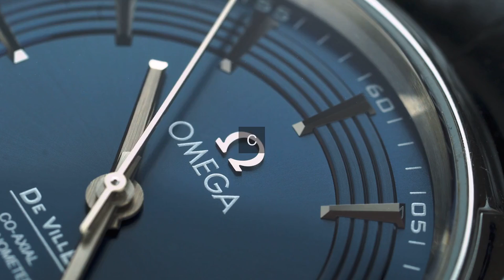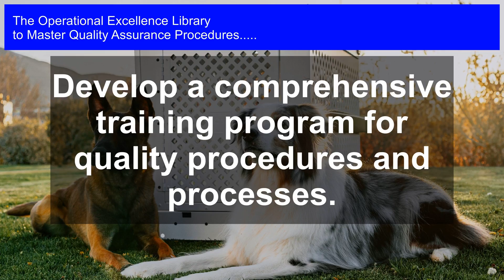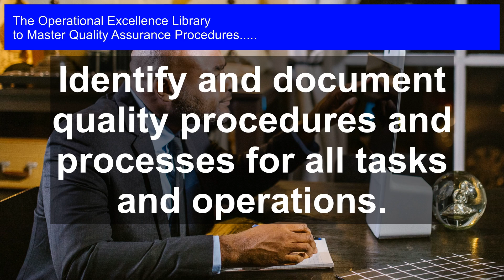Rigorous Training: The Key to Operational Excellence | QA Procedures Explained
Master Quality Assurance Procedures Operational Excellence. Get answers, advanced guidance, how-to's & workflows. Includes customized assessment, critical capability analysis & recommendations.

Quality Assurance Procedures Success Formulas in the Video:

Develop a comprehensive training program for quality procedures and processes.

Provide regular training sessions and workshops on quality procedures and processes.

Conduct regular audits to ensure compliance with quality procedures and processes.

Identify and document quality procedures and processes for all tasks and operations.

Develop a system for documenting and tracking employee training and competence.

Establish a continuous improvement culture that encourages employee feedback and suggestions.

Recognize and reward employees for their contributions to quality improvement.

Ensure that quality procedures and processes are reviewed and updated regularly.

Provide opportunities for employees to participate in quality improvement initiatives.

Unlock the secrets to world-class Quality Assurance Procedures with this comprehensive guide, packed with actionable insights and practical tools to transform your organization's operational excellence.

Get the answers to the most critical questions about Quality Assurance Procedures, including:

- What are the key elements of a robust QA framework?

- How do you identify and mitigate risks in your QA processes?

- What are the best practices for conducting effective audits and assessments?

- How do you ensure continuous improvement and sustainment of QA efforts?

Dive into in-depth solutions, case studies, and real-life examples that illustrate proven strategies for overcoming common QA challenges. Benefit from the author's personal experiences and expertise, as well as:

- Detailed workflows, complete with timelines and role assignments, to streamline your QA processes

- Unique perspectives on quality assurance, gleaned from years of industry experience

- Practical, step-by-step guidance on implementing effective QA procedures

Plus, take advantage of the accompanying self-assessment digital tool, designed to help you evaluate your organization's QA maturity and identify areas for improvement.

Don't just read a toolkit ‚Äì experience a transformative journey to operational excellence.

Work-With-You Warranty